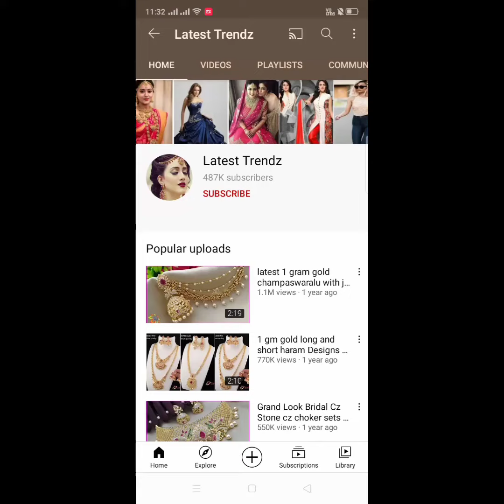ikkat pattu lehengas with price 🥰 high quality lehengas 🥰